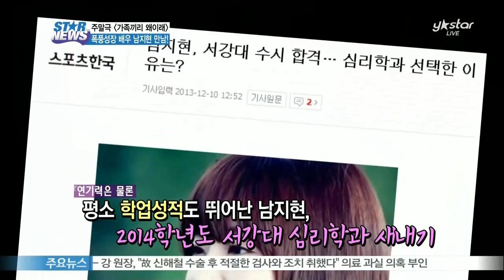[가족끼리 왜 이래]의 남지현, '시청률 공약? 강남역에서 프리허그를...'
시청률 고공행진으로 국민드라마가 될 조짐을 보이고 있는 KBS 주말드라마 [가족끼리 왜 이래]

그 이유는 극 중 '달봉아~'라고 부르는 귀여운 소녀의 외침 덕분이 아닐까 싶은데요.

매 작품마다 폭풍성장기를 보여주고 있는 배우 남지현을 드라마 촬영현장에서 만났습니다.

조수희 기잡니다.

[현장음: 남지현]

'달봉 씨하고 결혼을 약속한 사람이구만유~!!'

12년 전 목숨을 구해줬던 소년을 다시 만나기 위해 한 소녀가 서울 중심가에 떴습니다.